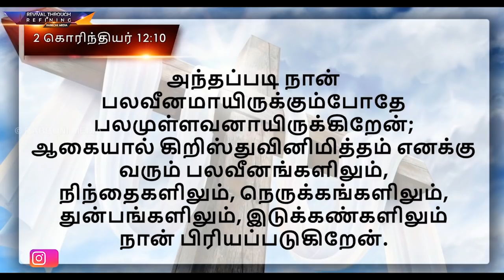பதிலும் பலமும் -1(கிருபையின் பாத்திரம்)